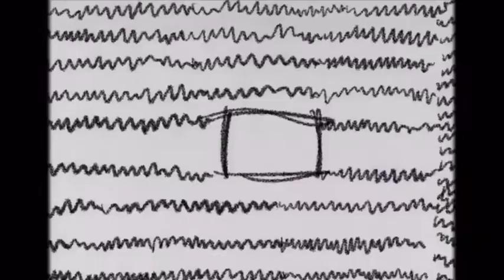645ar - Itchy Fingers (EARRAPE MUSIC VIDEO)